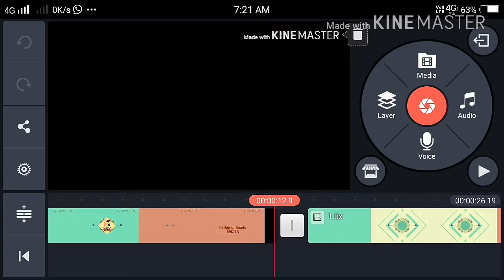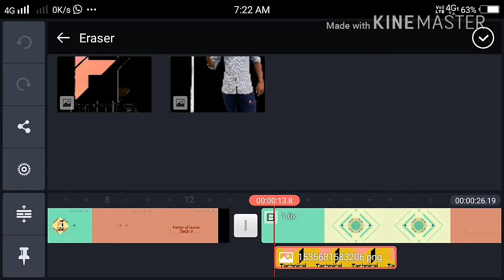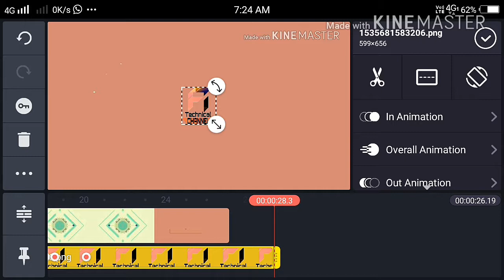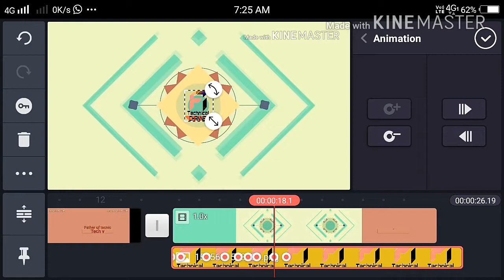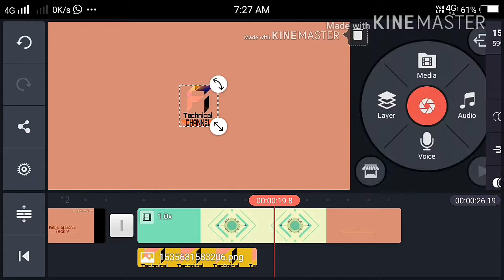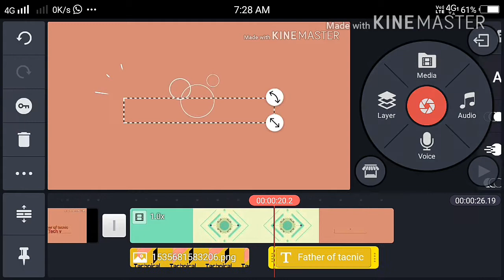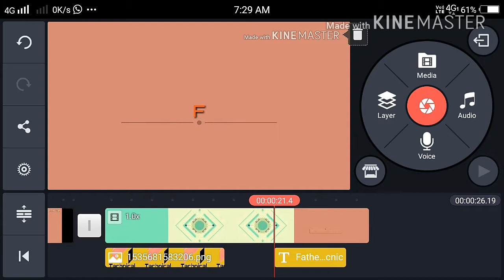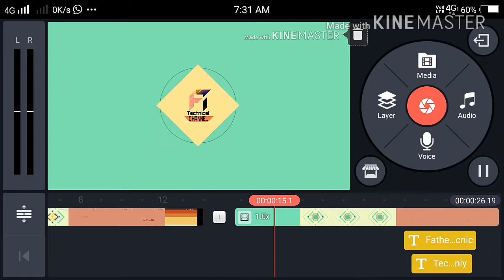Video intro kaise banaye phone/mobile se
Hello friends, aajke is video me maine bataya hai ki intro kaise banaye mobile se.online intro kaise banaye/How to make a online free video intro for YouTube channelअपने यूट्यूब चैनल के लिए एक अच्छा सा ट्रेलर (इंट्रो) कैसेYouTube ke liye intro kaise banaye //how to make a YouTube intro on kinemaster [tutorial#7] बनाये - 2017Apna intro video kaise banaye & How make intro videosIntro Video को Free में कैसे बनाये ?nocopyright intro for Youtube channelLogo kaise banate hai |How to make a logo|HindiHow to make Intro Like Technical Guruji In Android Mobile Intro download ham apne chennel Father of tacnic me .dikhate hai new technical video and new app ke liy aap ko gaid karte hai . 👇👇👇👇👇👇👇👇👇👇👇👇👇 1.how to make thumbnail for youtube. ,?